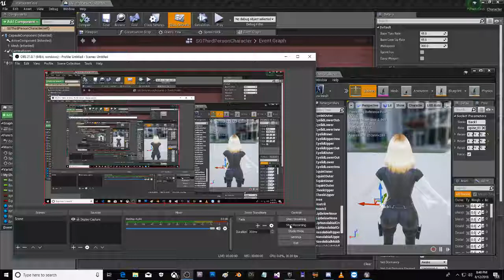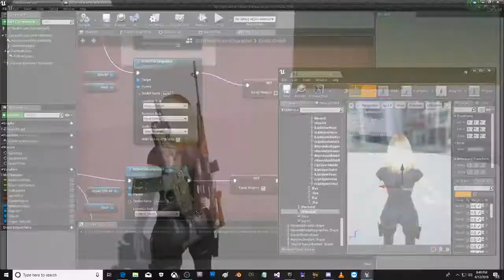Fix for equip/unequip bug last video